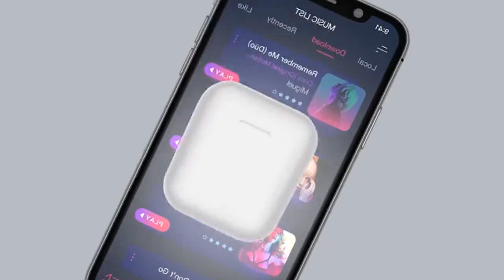Air Sports Business Ears In-Ear Mini Ultra Small Pods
Description:
listening to the song correct, support songs and call.
 remind call number, the last call back, all intelligent Chinese and English voice prompts, boot, pair, shut down the phone power will be low voice prompts;
 Power capacity will show on your iPhone, you can see the power situation anytime, do not worry about the electricity, make your life without worry;
One to two connections can be connected to two mobile phones at the same time.
Bluetooth headset connected to the phone after the shutdown, and then open the Bluetooth headset will connect back to the phone automatically, more convenient;
Product Details：
Model:Airbuds
Bluetooth version: Bluetooth 5.0
Transmission distance: outdoor straight line distance 10-15 meters
Battery capacity: polymer lithium battery
Function: fast charging, HD call
Standby time: 130 hours
Charging time: 40 minutes
Listening to music time: 4 hours
Product specifications: full set weight: 131g
Packing specification: 10*10*3.3cm
Note:
1: Please allow a 1-3mm error due to manual measurement. pls, make sure you do not mind before you bid.
2: Due to the difference between different monitors, the picture may not reflect the actual color of the item. Thank you!
Package includes:
2 x Airbuds
1 x charging box
1 x charging box Cable
1 x User Manual
1x Silicone protective case for Airbuds
1x Carabiner Buckle
Shipping Time：
The normal delivery time is 6~10 working days, and there will be a delay in the delivery of weekends or holidays.
We will ship your order as soon as possible when your payment is confirmed.

Return Policy:
If there are any quality problems within 30 days after purchase, you can choose to replace for free or a full refund.
If this Airbuds is in your possessions for more than a week, it is considered used. If the return without quality problems we will not send you a replacement or refund.